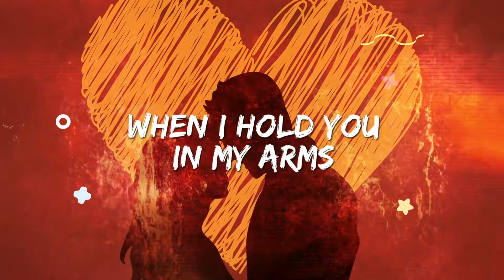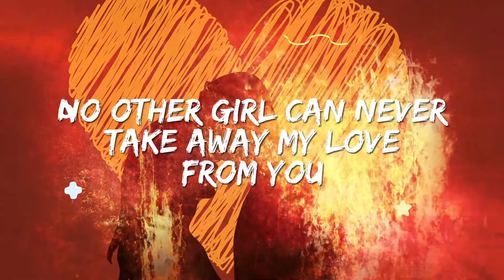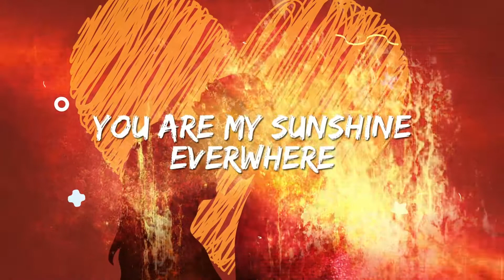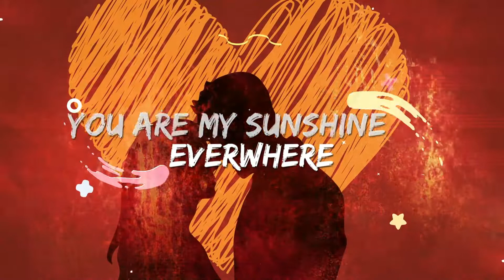Mighty Mosch! My SunShine Official Lyrics Video! Mighty Mosch Records! Lion A Roam! 🦁 🔥 💥